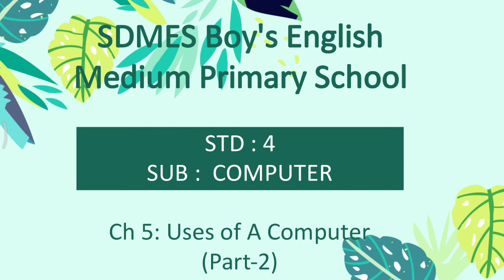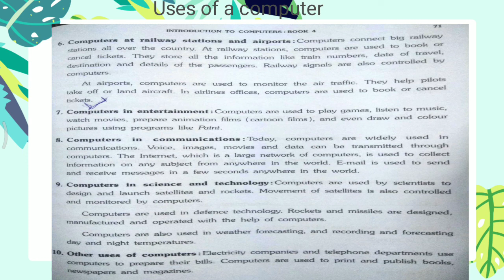std : 4 Ch : 4 Uses Of a Computer (part -2)